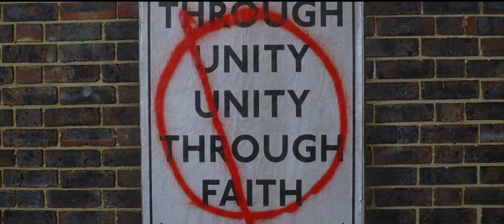V for Vendetta "Smile Trailer" (Joker Style)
Lately, new trailers have been steadily declining further and further in quality, and thus I've found less and less of a desire to recreate trailers from the most recent releases. So, making trailers kinda fell by the wayside for a bit for me.

That is, until Joker came along...